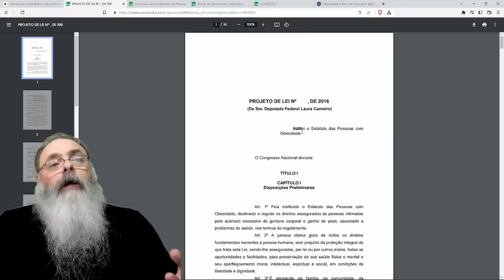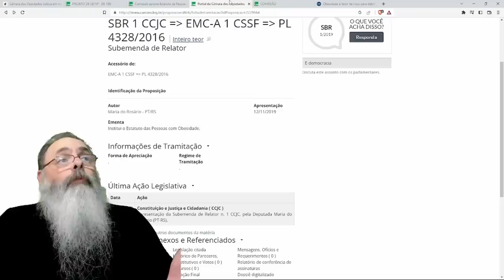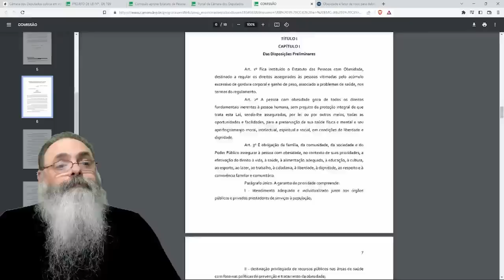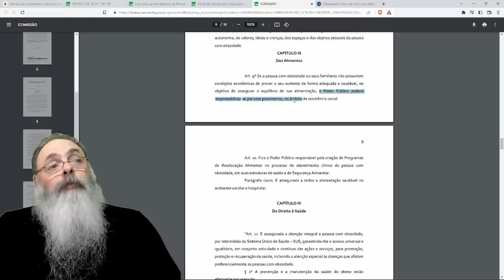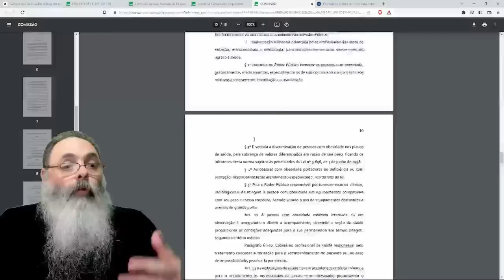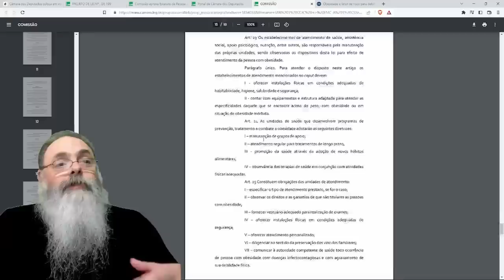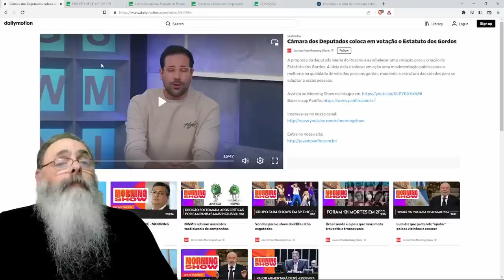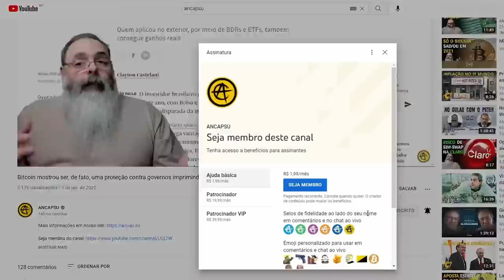CONGRESSO pode VOTAR o ESTATUTO da PESSOA OBESA fazendo OUTRAS PESSOAS pagarem MAIS CARO em TUDO